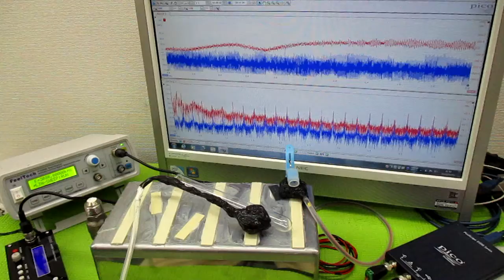非線形振動現象をコントロールする超音波発振制御技術